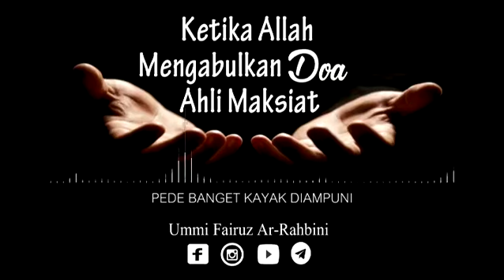Ketika Allah Mengabulkan do'a Ahli Maksiat - Ummi Fairuz Ar-Rahbini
INFORMASI INFAQ CENTRE AL-BAHJAH :

No. Rek : 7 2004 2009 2
KODE BANK : 451
a/n : Yayasan Al Bahjah
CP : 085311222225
BBM : 2B0A469A